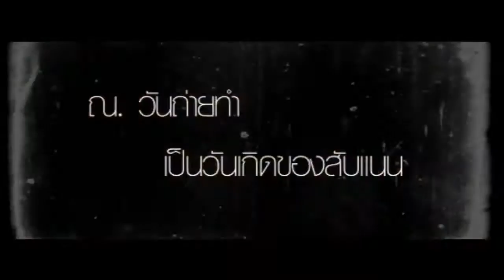POP TV-Eak Ka Nek Cafe'-Lomosonic-Tape 10 Break 2/4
สองสาวพี่น้องเปิ้ลหน่อยและสับปะรดแนน ชวนศิลปินมาทำอาหารหลากหลายสไตล์ สองสาวชวน Lomosonic มาทำผัดซีอิ๊ว มาชมความสนุกสนานและติดตามว่า หนุ่มๆ
Lomosonic จะทำอาหารออกมาได้น่าทานแค่ไหน และทานได้หรือเปล่า?

ออกอากาศครั้งแรก ทุกวันเสาร์ เวลา 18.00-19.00 น.
ออกอากาศซ้ำ ทุกวันอาทิตย์ เวลา 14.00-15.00 น.
                    ทุกวันพุธ เวลา  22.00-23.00 น.